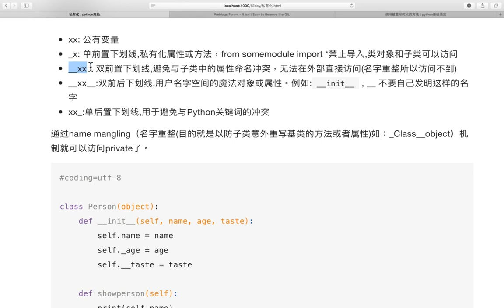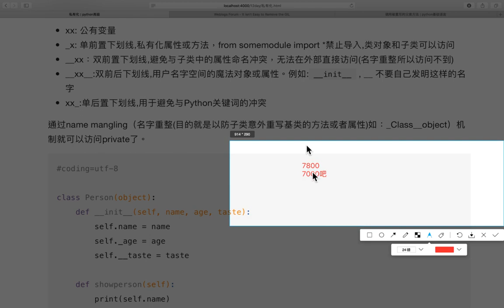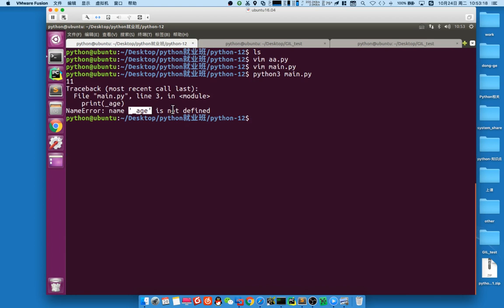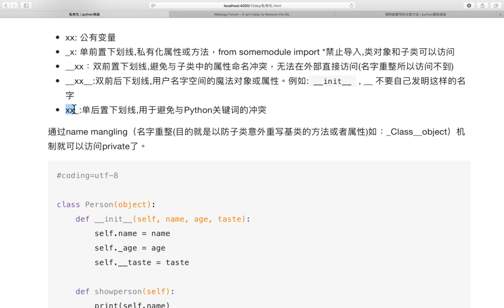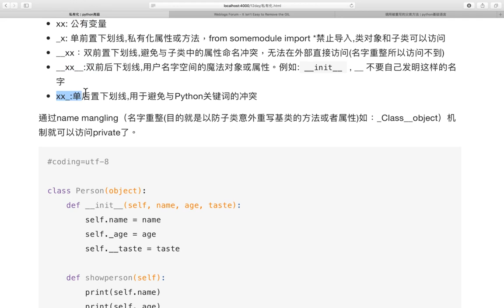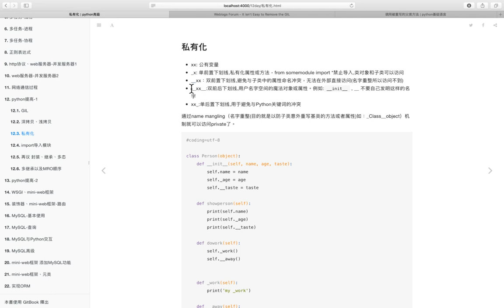04 Python高级语法v3 1丨03 私有化、import、封装继承多态丨01 私有化